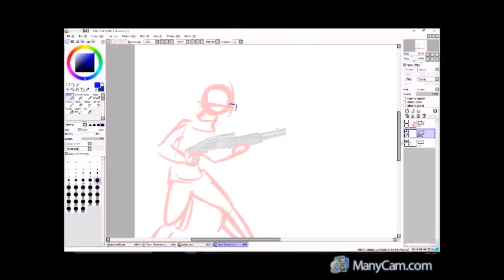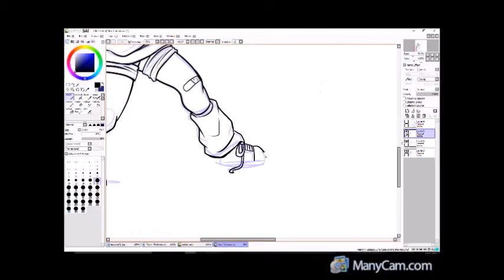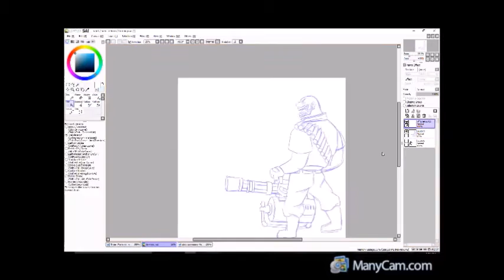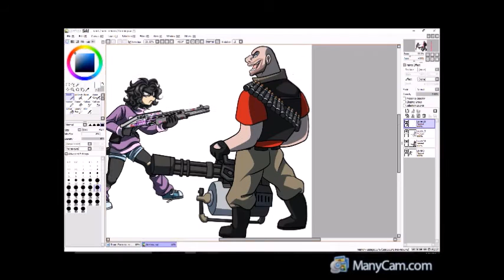Speed Draw: Sylvia VS the Heavy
lol this was rather cute I thought. The idea comes from Sir Leximillion
For those who don't know Sylvia is a character to be introduced in Sonic Reborn, she a cute an spunky little girl with a wicked gun enthusiast. While Sylvia owns many guns the SPAS-12 she's holding now is her personal favorite Becky.